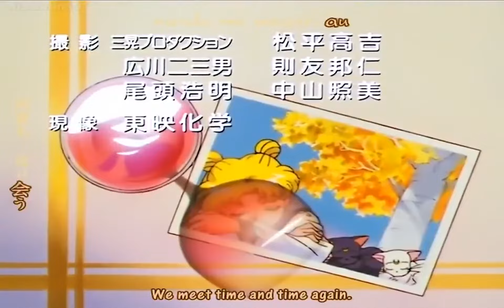Why You Should Watch Sailor Moon - End Edit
Hey remember that edit I was super proud of but it was at the end of an hour long video? Yeah, this is that edit. An upload in celebration of the 1 year anniversary of my Why You Should Watch Sailor Moon video. Enjoy!